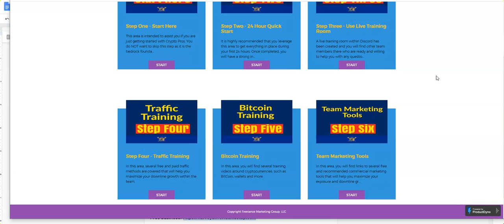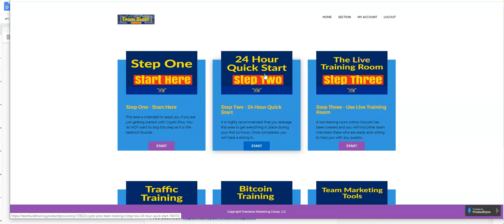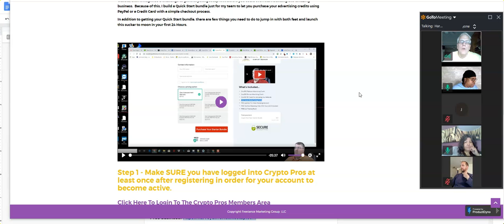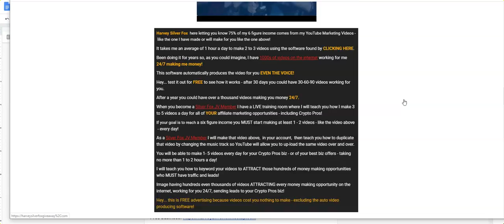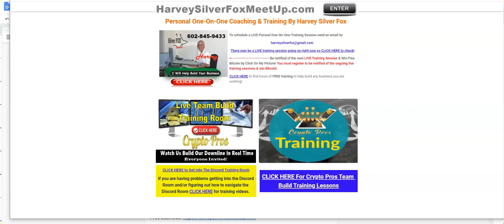🌶️Silver Fox MeetUp Crypto Pros Marty Team Build Training Lessons|👉Crypto Pros Training Leads Review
for Silver Fox MeetUp CryptoPros Marty Team Build Training Lessons Crypto Pros Training Leads Review by HarveySilverFox

Find the top ranked videos for Crypto Pros by clicking on the following hashtags…

CryptoProsOfficialChannel - How To Purchase Crypto Pros Ad Packs Using Coinpayments - Why Crypto Pros Banner Ads and Login Ads are Getting Rejected - Full Crypto Pros Back Office Review - How To Use The Crypto Pros Downline Builder- Crypto Pros Webinar From January 14, 2020 - How I refer about a dozen people each day into Crypto Pros - CryptoWealth - Crypto Advertising with Crypto Pros - Crypto Pros Review - Crypto Pros Comp Plan - Crypto Pros Scam? - PlanetMillionaireReviews - Crypto Pros Reviews | Day 23 Progress | $9,722.23 Proof - Crypto Pros Review Presentation | Frank Calabro Jr - Crypto Pros Review | Day 1 Results $1,020.46 | Video Proof
ColinBrazendale - Crypto Pros Review and Why I joined Crypto Pros - Crypto Pros Update How I got 74 Referrals in 3 weeks in Crypto Pros - GezBennett - CRYPTO PROS - WHO ARE THEY AND WHATS IT ABOUT! EARN FROM YOUR ADS! - CRYPTO PROS | Earning Daily Here With Good Traffic To My Ads! - RobertCWeekley - Crypto Pros Review CRYPTO PROS Earning Daily Here With Good Traffic To My Ads - SeanLogan - 100% ROI in 1 Day CryptoPros Review - Crypto Pros SCAM??? Review Withdrawal Proof - CurtisFillers - Crypto Pros Review | Where To Advertise My Website - Crypto Pros Review And Overview Of Compensation Plan - Crypto Pros Review | Day 2 | How To Get Leads For Your Affiliate Offer - Crypto Pros Review | How To Make Money With Bitcoin - EdHudson - Crypto Pros ~ Day 2 ~ Purchasing more $2 ad packs- Crypto Pros ~ Day 2 ~ Purchasing more $2 ad packs
ChukwuemekaEmmanuel - Turn $2 to $94,000 Over And Over Again, Crypto Pros - CliveAnderson - Crypto Pros Review - $4797 Made in First 31 Days Using CRYPTO PROS Advertising/Income Platform - bobspiro - Crypto Pros Business Review - Crypto Pros 5 day review - EllenorMurphy - Bitcoin Payment - Crypto Pros & Cryptos Builder New Launch - ZipporahBanyay - Crypto Pros review - DanielUrlwin - Crypto Pros Fast Start Training Tutorial - RorySingh - Crypto Pros Review - Legitimate Money Making System or Big Scam? - FrankHester - Crypto Pros Travel Team Build - GlobalOne2One SystemsThatServe - Crypto Pros - How To Advertise For $2 - Global Advertising of Your Biz - robertVandelanotte - Crypto Pros Fast Start Training Tutorial - JimWatts - crypto pros walkthrough for 4 ways page by jim watts - TravisAlexander - Crypto Pros Review CRYPTO PROS Proof $10,000 How To Make Money Online With Bitcoin $2 Business Opportunity - MooninPapa - Account Building☝with Crypto Pro - RheinRobin - How to refer a dozen people a day into Crypto Pros

Find the top ranked videos for Prosperity Marketing System by clicking on the following hashtags…
LarryFranchi - Prosperity Marketing System Review - DarrenOlander - How to Use TE Toolbox With The Prosperity Marketing System - Prosperity Marketing System Intro- Prosperity Marketing System Comp Plan Overview - Prosperity Marketing System Capture Page Creator Tutorial - RickRoberts - Prosperity Marketing System Bonus Intro - emmersonbaker - How to start making money with the prosperity Marketing system/ prosperity Marketing review - LegitReviewsWorld - Prosperity Marketing System Overview & Review [Official Discount Link Below] - KeishaSumner - How to Create Results in Prosperity Marketing System - Causes40Network - Prosperity Marketing System A Funnel That Pays. - HarveySilverFox.com - Johannes Says Watch FREE Prosperity Marketing System leads|ProsperityMarketingTraining Review - ProsperityInfluencer - Prosperity Marketing System Comp Plan Overview
IAMDMAN - PROSPERITY Marketing SYSTEM - 60subscribers - Prosperity Marketing System Overview - BradKamanski - Prosperity Marketing System Only $12 A Month 100% Commissions! - NathanGurley - Prosperity Marketing System 2 0 - JeffAman - Jeff Aman PMS Replay - Prosperity Marketing System Review. It Rocks! Plus Massive Bonus - Prosperity Marketing System Comp Plan Overview - OnlineBusinessBroker - 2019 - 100% Commissions With Leverage! - Prosperity Marketing System Compensation Plan MUST SEE! - Claim Your Own $12 Funnel System Prosperity Marketing System Overview - MLMRC.COM - Prosperity Marketing System full review - WestmonsterDave - Epic Prosperity Marketing System - TammyJones - Simple Steps to How to Work Online Using Prosperity Marketing System by Tammy Jones - BryceWoodard - Prosperity Marketing System Review - ProductDemonstrationVideos - Prosperity Marketing System Review - FredTheSubmarineGuy - ProsperityPromoter33 - Prosperity Marketing System: #1 Way To Promote & Get Signups - Kathy TigheRowe - Prosperity Marketing - EricaHealthDiva - CTFO Training using the Prosperity Marketing System.